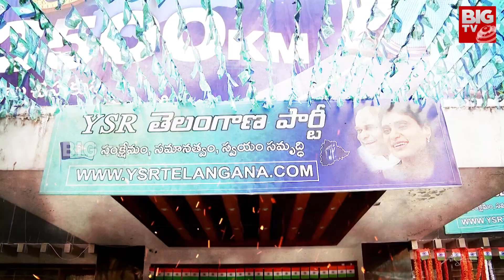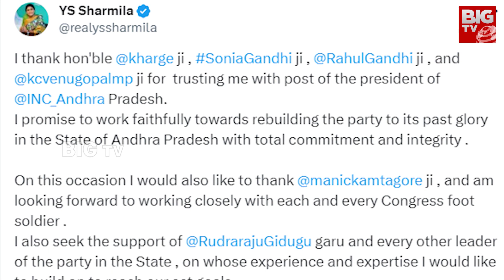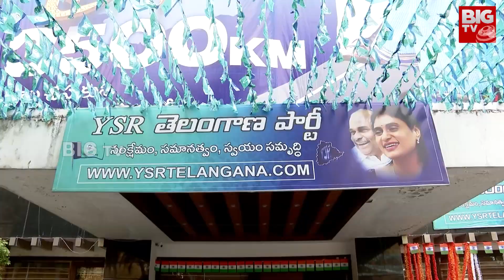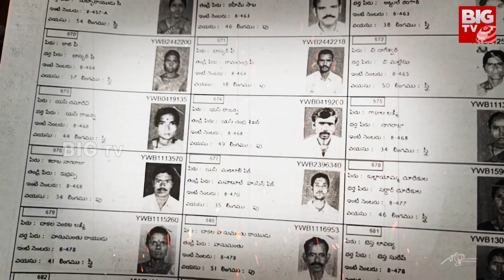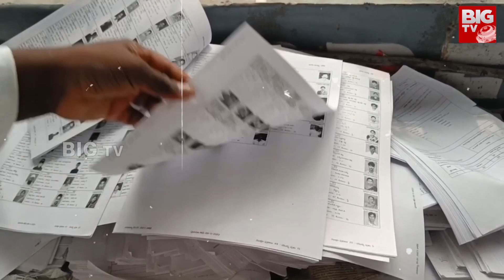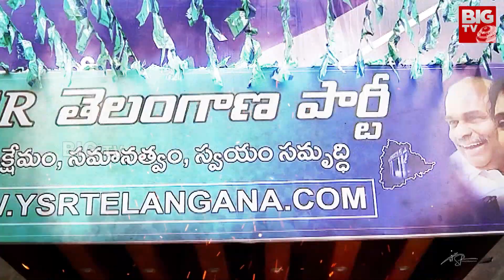YS Shamila Vs CM Jagan : జగన్‌పై యుద్దానికి సిద్దమైన రాజన్న బాణం | Andhra Yuddam | BIG TV LIVE